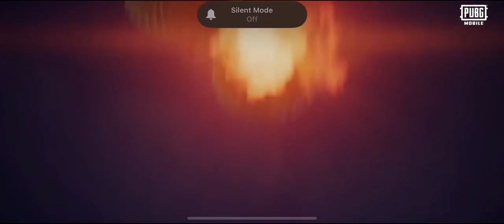BGMI update 2.9 New Lucky Crate Opening 🔥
BGMI update 2.9 Lucky Crate Opening 🔥

PUBGM update 2.9 Lucky Crate Opening 🔥